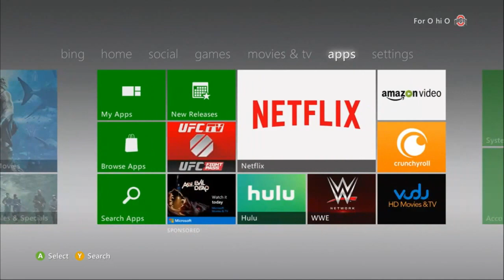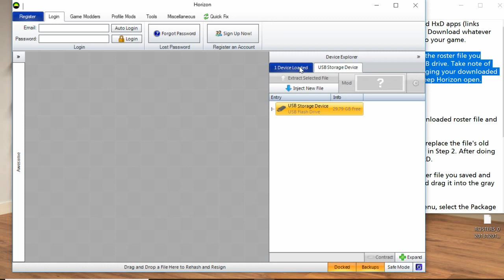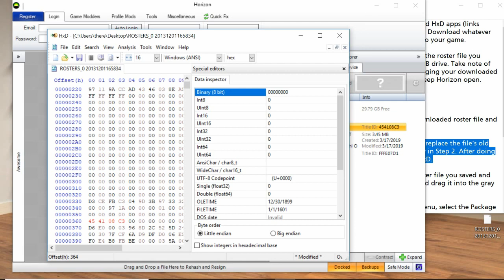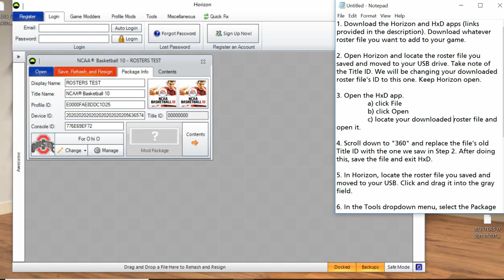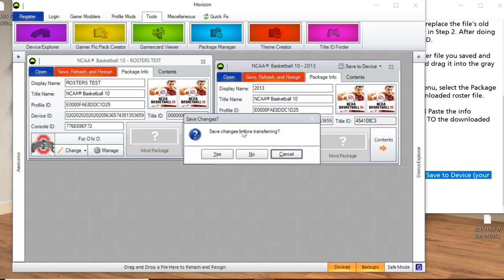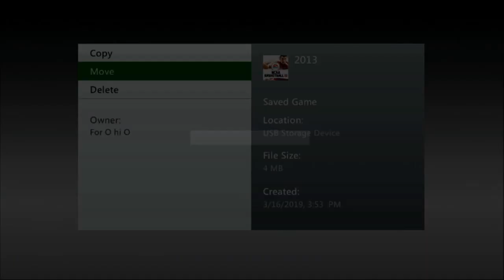NCAA Basketball 10 & College Hoops 2k8 Updated Rosters Tutorial (Xbox 360)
After following steps from numerous other tutorials and still being unable to move my downloaded roster to my Xbox, I finally figured out a fix that worked.

Things you'll need:
1. Downloaded/Updated Roster File. I got one from Operation Sports.
2. Any roster file from NCAA Basketball 10 or College Hoops 2k8 saved from your game to your Hard Drive. (Step 1 in video)
3. USB Drive (don't forget to FORMAT it for the Xbox 360)
4. Potato
5. Two apps: Horizon & HxD

If your antivirus software doesn't allow these programs to run, just make an exception within your program's settings to mark them as trusted applications. Good luck!